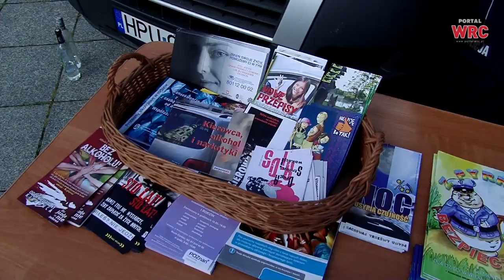"Profilaktyka a Ty" w Wągrowcu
Moda na życie bez uzależnień - życie bez narkotyków, alkoholu, bez przemocy - to przesłanie Ogólnopolskiego Głosu Profilaktyki, programu realizowanego przez Komendę Główną Policji pn. „Profilaktyka a Ty".

W całej Polsce, a także na Wągrowieckim Rynku, rozbrzmiało przesłanie Ogólnopolskiego Głosu Profilaktyki w który czynie włączyła się wągrowiecka Komenda Policji. Przybyłych na Rynek mieszkańców Wągrowca powitała mł. insp. Magdalena Sławińska, Komendant Powiatowy Policji w Wągrowcu.